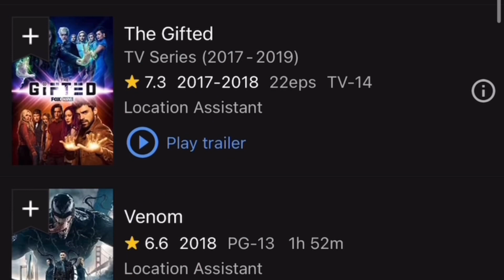Travis Scott - Beyoncé • DELRESTO (ECHOES) Izaiel Reaction